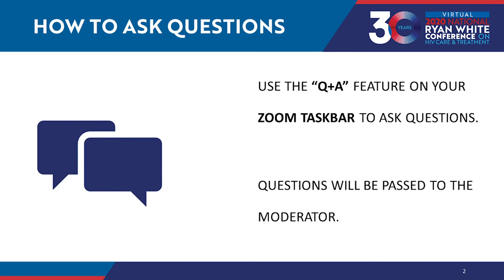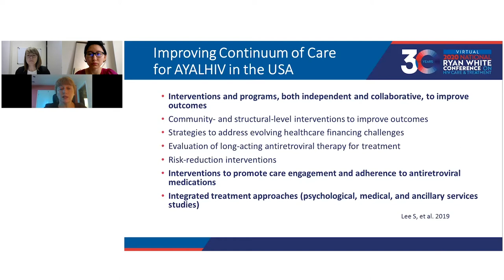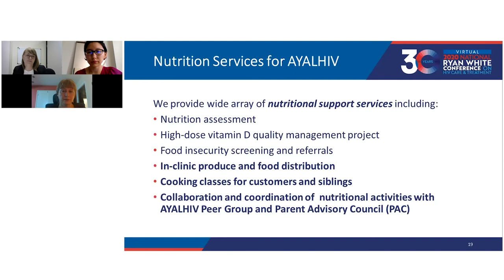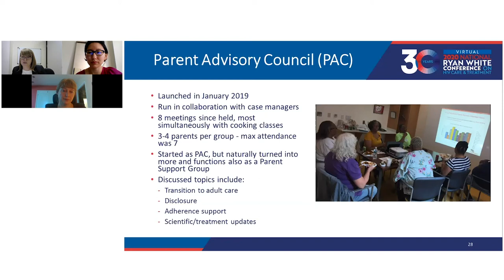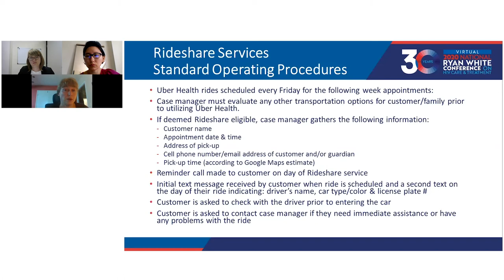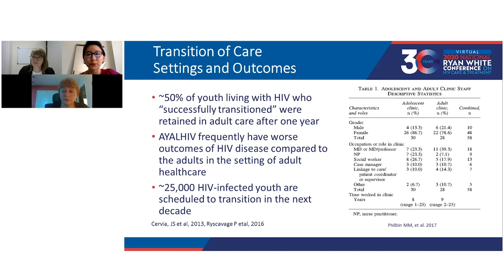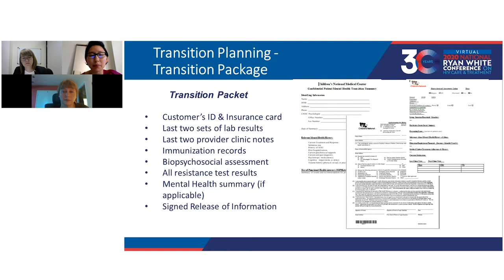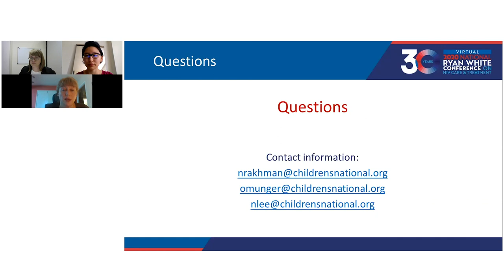Innovations to Increase Engagement with HIV Services among Adolescents & Young Adults w/ HIV (15918)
Youth-tailored HIV care approaches, such as integrated mental health and clinical nutrition services for peer support, facilitated transportation conducted by case managers via a ride share program for youth clients, and a grading system to assess individual readiness and help guide transition to adult care.

Presentation from the 2020 Ryan White National Conference on HIV Care and Treatment (Virtual). Track: Population-Based Approaches for Improving Access, Engagement/Reengagement, and Health Outcomes.